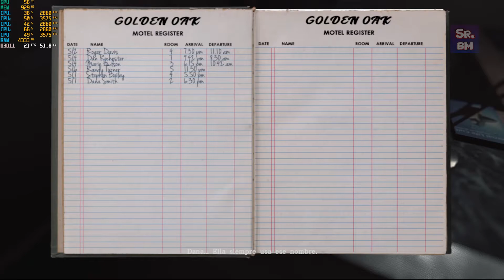Those Who Remain BenchMark Ryzen 3 2200g Vega 8 (8GB Single Channel)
Settings/Configuraciones       (720p)
Low/Bajo                                    00:15